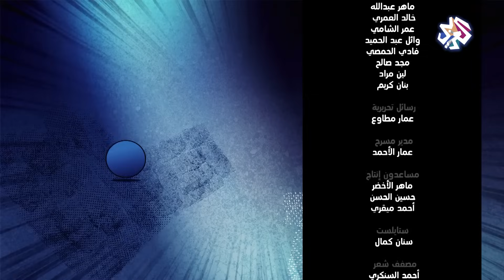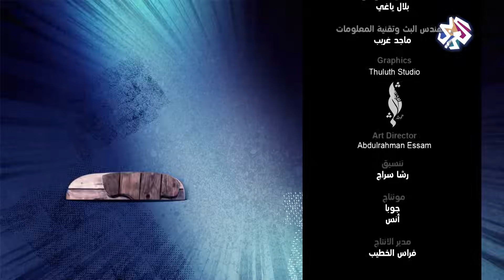جو شو│الموسم الثالث│الحلقة 36 | صادق وأمين .. أوي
تحدث الإعلامي الساخر يوسف حسين في الفقرتين الأولى والثانية من هذه الحلقة عن خطاب السيسي في يوم الشهيد وتطرقه للمواضيع الهامة كالعاصمة الإدارية ورواتب الجيش والشرطة وتعيين كامل الوزير وزيراً للنقل وترقيته لرتبه فريق، وتطرق في الفقرة الثالثة إلى الذكرى الثامنة للثورة السورية وكيف استمر بشار الأسد في الحكم من بداية الثورة حتى الآن.
وتمحورت الفقرة الأخيرة حول الجزائر وقيام بوتفليقة بسحب ملف ترشحه للرئاسة وتأجيل الانتخابات وكيف تعامل إعلام الأنظمة العربية مع الموضوع.